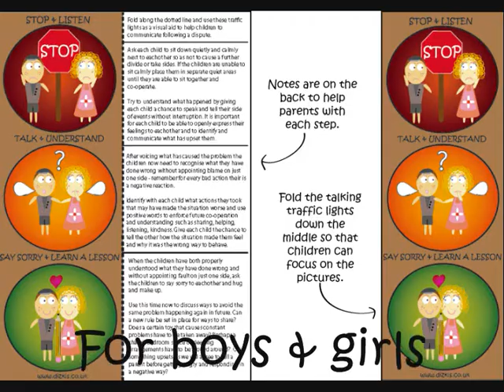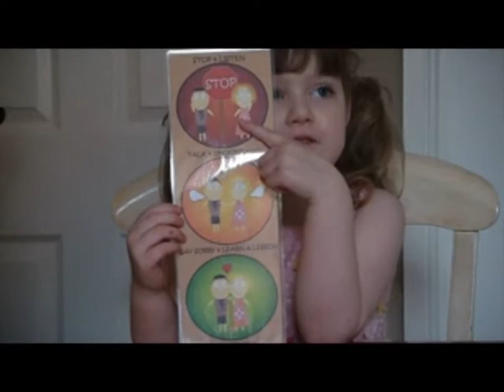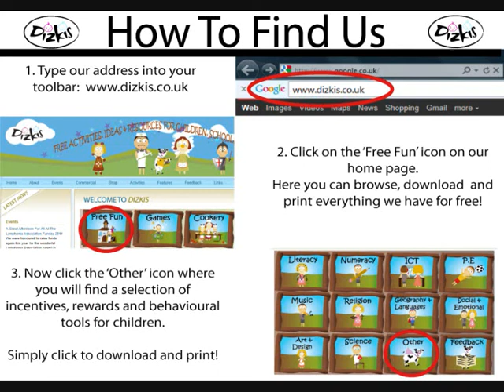Stopping Children Fighting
This is a FREE printout that is designed to help parents to stop their children from fighting and to address the reasons why they fight so that they can be corrected and avoided to stop further situations in future. The traffic lights are a way to encourage children to express what has upset them, how they feel and to find a way to learn from the situation. There are notes provided on the back for parents to read through at each of the three stages. We hope that you find this a useful way to address what can be a traumatic time.